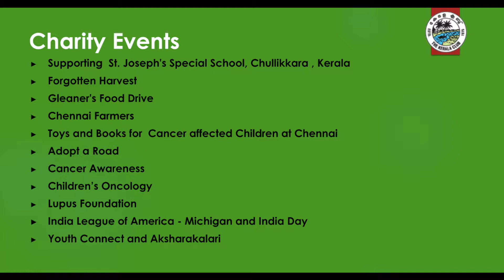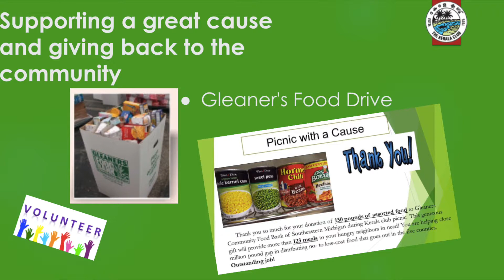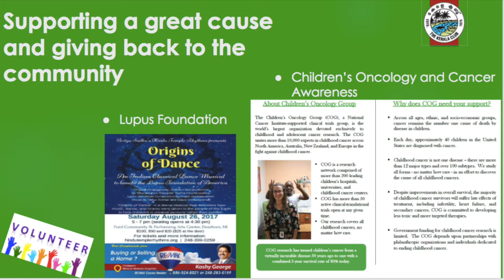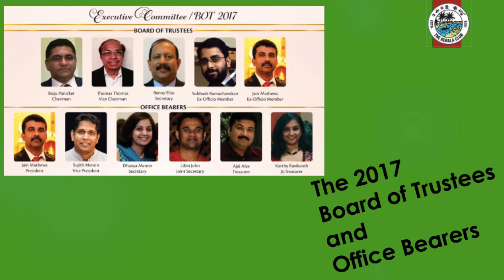Kerala Club 2017 Memories 1